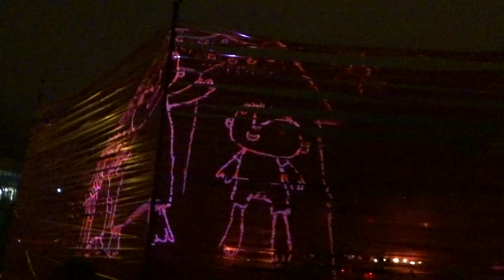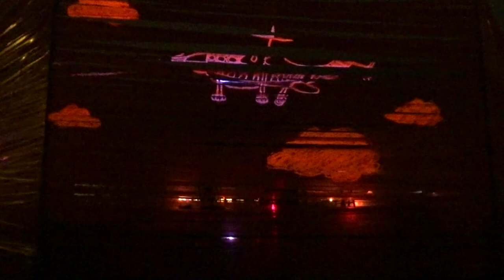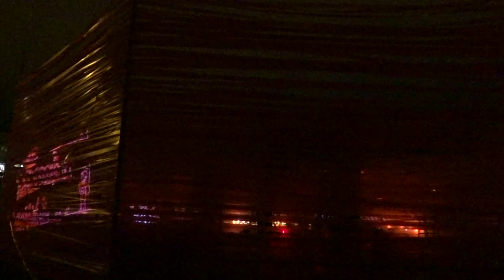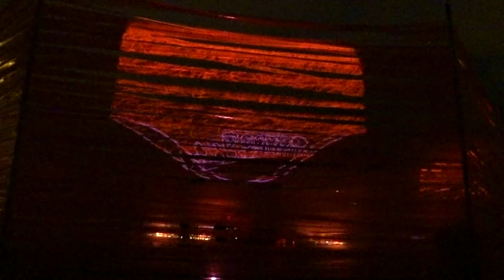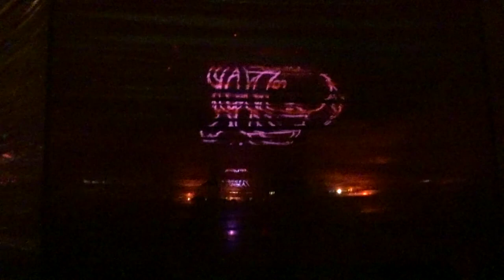Mo et le ruban rouge à Mende, Spectacle de déambulation de marionnette géante, Cie l’Homme debout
Mo et le ruban rouge
Déambulation de marionnette géante
Cie l’Homme debout
Spectacle du samedi 12 octobre 2019 à 20h30
Centre-ville de Mende (48 Lozère)

En ouverture de la saison culturelle, une déambulation qui mêle marionnette géante, objets animés et musique.

Inspiré de la photo du petit Alan retrouvé mort sur une plage, le spectacle nous parle de ces enfants migrants embarqués sur les chemins de l’exil ; mais aussi de l’espoir d’une nouvelle vie...

" Une marionnette géante en osier blottie sur elle-même : c’est un enfant séparé des siens ; il dort... On entend le son des vagues.
Il rêve les rires, les voix de sa famille, sa fête d’anniversaire, son cadeau ; puis, l’explosion, les cris.
Il se réveille, seul.
Il n’y a rien autour de lui, plus rien que, entouré d’un ruban rouge, son cadeau d’anniversaire entre ses bras.
Lentement, il se lève ; commence alors un parcours jalonné d’épreuves, mais aussi de rencontres étonnantes..."

Il y a eu la photo d’Alan Kurdi, retrouvé mort sur une plage de Turquie, il y a eu le démantèlement de la jungle à Calais, il y a eu la découverte de nombreux mineurs isolés : 300.000 d’entre-eux sont actuellement réfugiés ou déplacés... Malgré la gravité du thème des enfants migrants embarqués sur les chemins de l’exil, la Cie l’Homme Debout signe ici un spectacle joyeux, enfantin, ludique.

Ce ruban pourpre est comme un lien avec sa famille, son pays ; comme le symbole d’un traumatisme aussi. Peu à peu, il se transforme, devient l’élément central des scénographies animées qui dialoguent avec le jeune garçon et avec le public. Une nouvelle vie démarre...

 // Coordination artistique : Benoît Mousserion // Régie lumière : Mathieu Marquis ou Erwan Créhin // Régie son : en cours // Régie pyrotechnie, effets spéciaux : Adrien Toulouse // Interprète musique : Thomas Baudriller // Animation Mo : Anne Marquis, Virginie Dumeix, Maïa Frey, François Martin, Jean-Noël Prosper, Johan Pires, Laurent Boulé // Animation objets et tortue géante : Yorrick Tabuteau, Benjamin Ladjadj, Bérangère Pajaud, Ludivine Rémy, Sébastien Guillet // Comédienne : Sandrine Petit ou Aurélie Émerit.

// Coproductions : Sur Le Pont - CNAREP (La Rochelle), Le Fourneau - CNAREP (Brest), HAMEKA - Fabrique des arts de la rue (Louhossoa), Le Parapluie - CNAREP (Aurillac) // Soutiens : Ville de Poitiers, Région Nouvelle-Aquitaine, OARA, Le Moulin Fondu, CNAREP (Garges-lès- Gonesse)

- Lien chaine KWZ TV Lozère :
Ouverture de la Saison Culturelle 2019/2020 à Mende en Lozère (48)